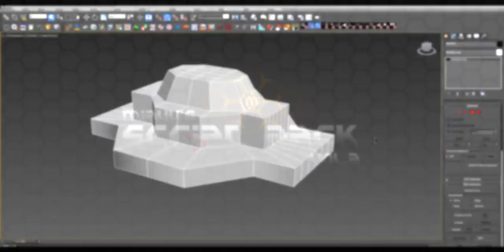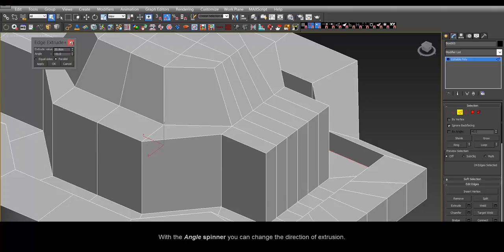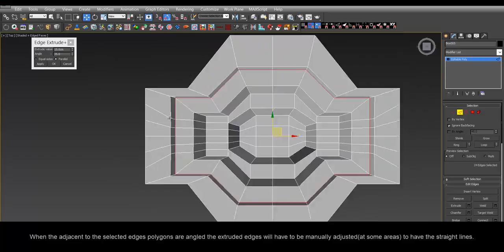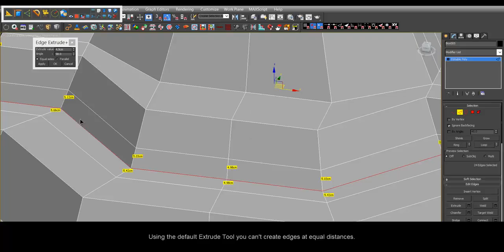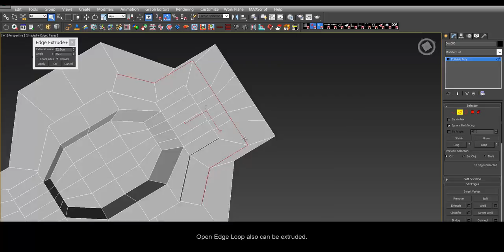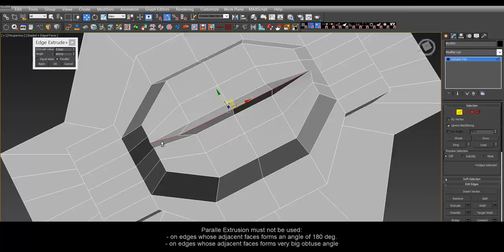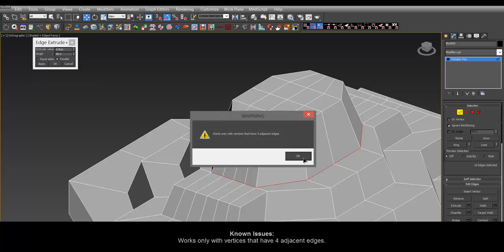miauu's Edges Extrude Plus v. 1.0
Extrude edges in a way that is not possible with the default Extrude Tool.